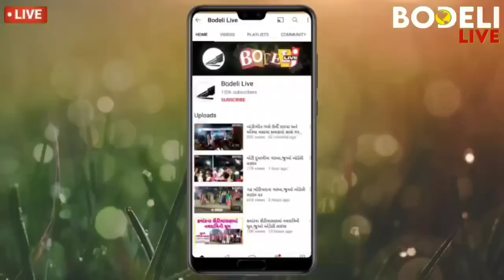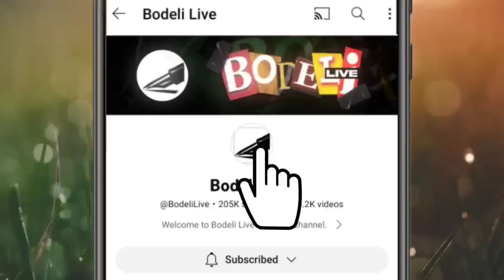છોટાઉદેપુરની 3 બેઠકો પર કોની થશે જીત? કોની થશે હાર?AAPની શુ હશે ભૂમિકા?EVM રિસીવિંગ સેન્ટર પરથી લાઇવ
છોટાઉદેપુરની 3 બેઠકો પર કોની થશે જીત? કોની થશે હાર? AAPની શું હશે ભૂમિકા? બોડેલી EVM રિસીવિંગ સેન્ટર પરથી લાઇવ, જુઓ બોડેલી લાઇવ